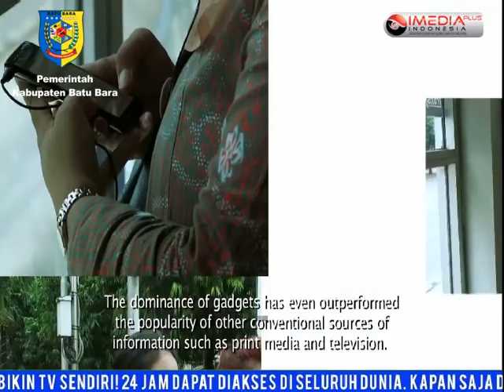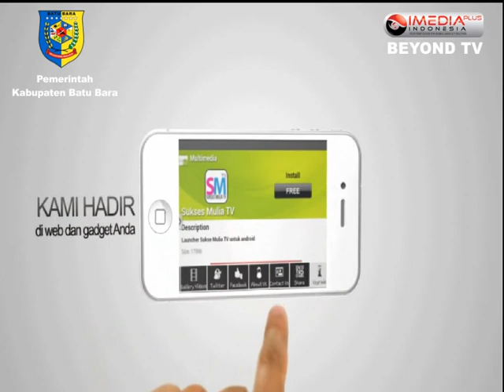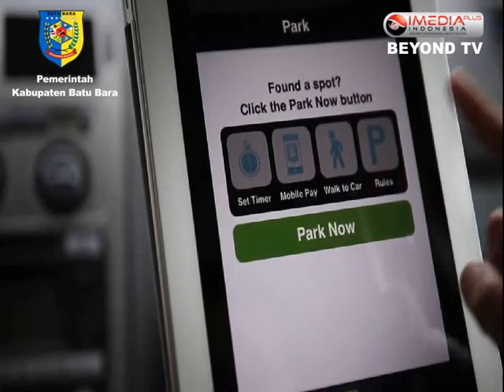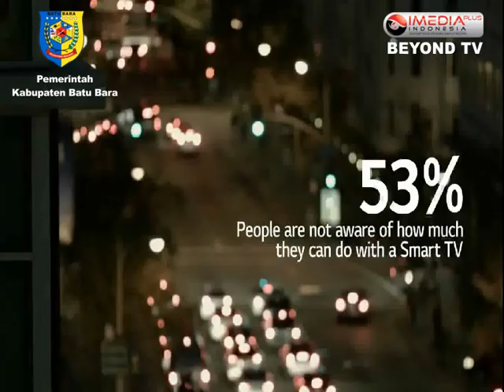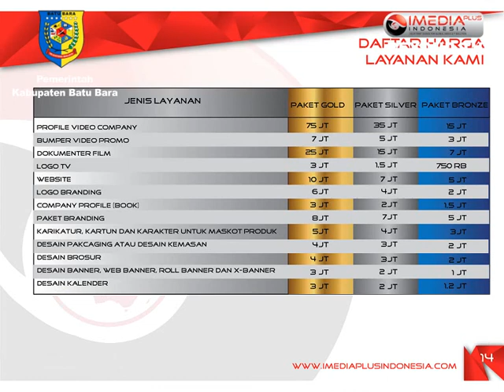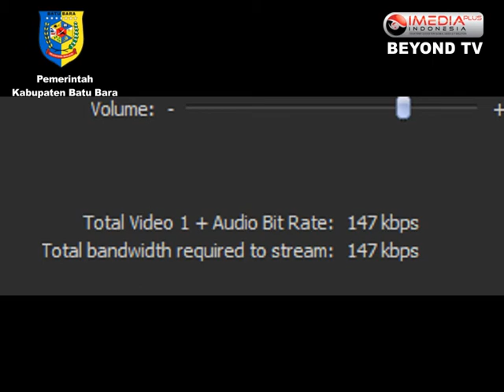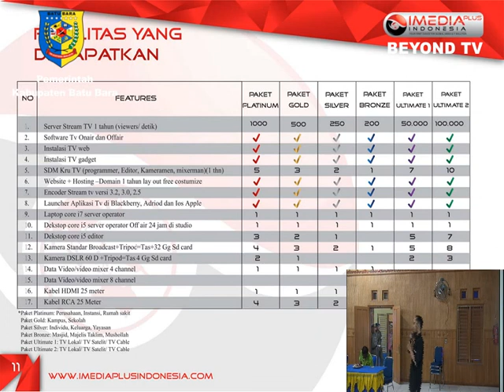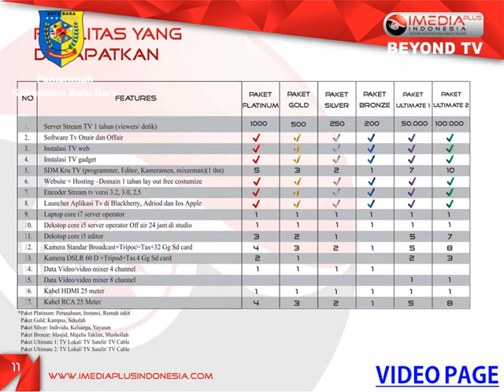Presentasi IMediaPlus Indonesia di kabupaten batu bara Bupati Ok Arya Zulkarnaen SH MM